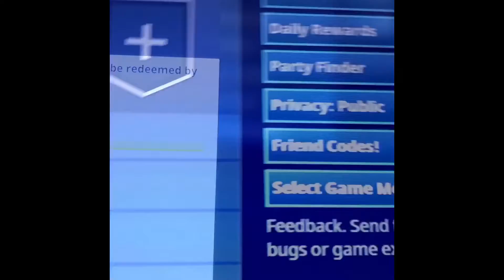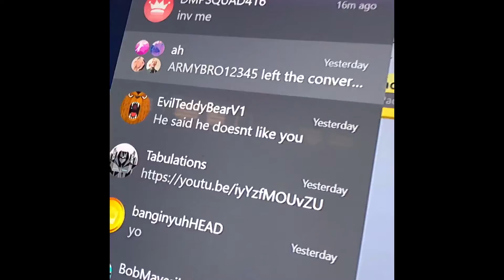Giving my Boy Trapzi A Suprise......?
Sorry Michael